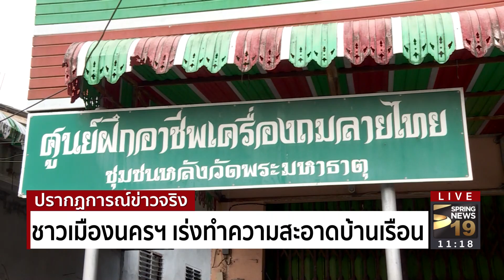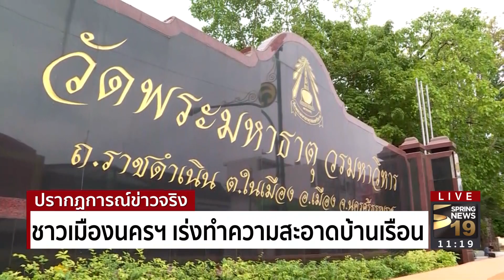น้ำท่วมเมืองคอน ไม่ส่งผลกระทบ วัดพระมหาธาตุฯ | 9 ธ.ค.60 | ปรากฏการณ์ข่าวจริง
ชาวบ้านในเขตเทศบาลนครนครศรีธรรมราช ยังคง เร่งทำความสะอาดบ้านเรือน หลังจากที่ สถานการณ์น้ำท่วมเริ่มคลี่คลาย กลับเข้าสู่ภาวะปกติ ซึ่ง เหตุการณ์น้ำท่วม ที่ผ่านมาไม่ส่งผลกระทบ ต่อโครงสร้างวัดพระมหาธาตุวรมหาวิหาร แต่อย่างใด ติดตามบรรยากาศเมืองนครศรีธรรมราช กับ คุณจีรพงษ์ ประเสริฐพลกรัง รายงานจาก เมืองนครศรีธรรมราช